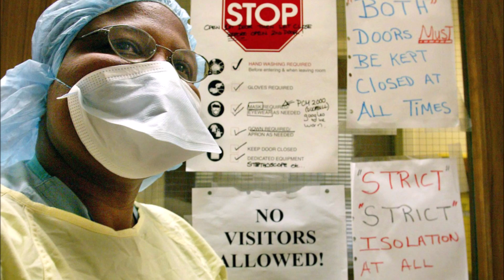un bel hommage aux infirmières et infirmiers